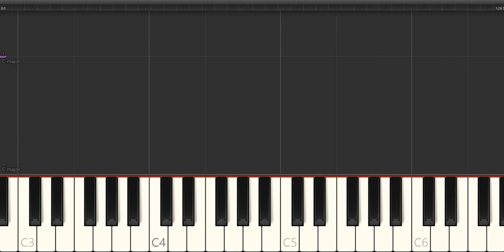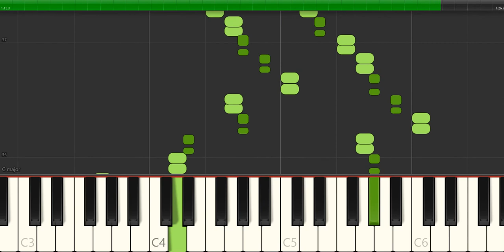Clementi gradus ad parnassum 63